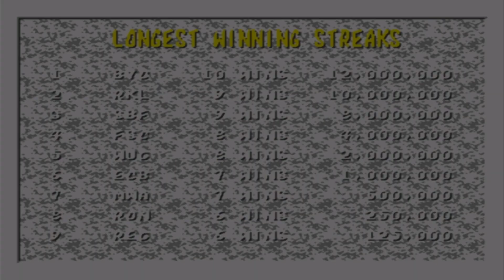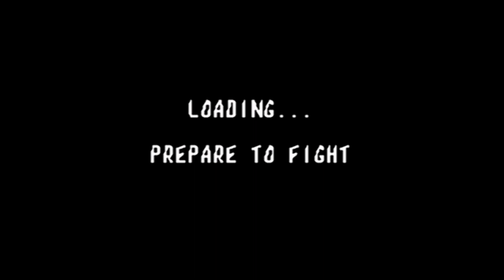MORTAL KOMBAT Sega CD Gameplay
Lançado em 1993 essa versão é idêntica a do Mega Drive, com melhorias discretas em cores e novos frames, além de sons e vozes extraídas da versão original de Arcade, continha também um vídeo do comercial do "Mortal Monday", porém essa versão do jogo sofria com os tempos de carregamento.

GAMEPLAY: Mortal Kombat
PLATAFORMA: SEGA CD
VIDEO: 1080p60

Seja bem vindo ao canal BrTotalGames

PAGINA: Facebook/brtotalgames